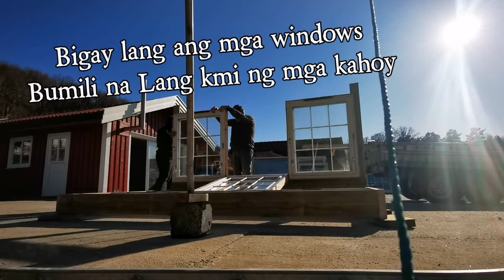Greenhouse part 2 | Building the greenhouse